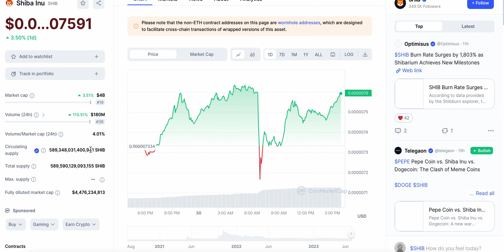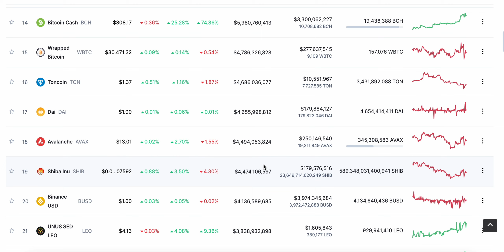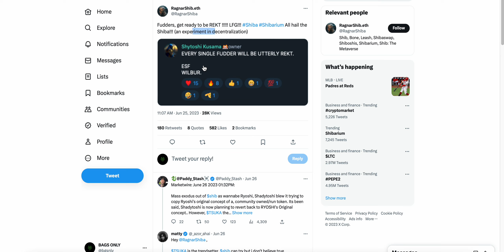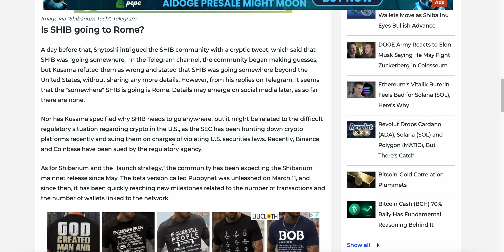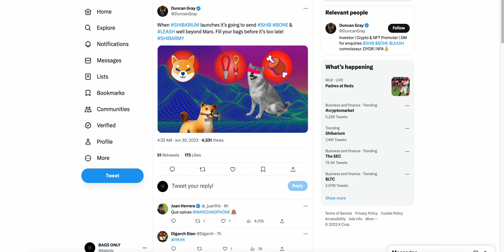SHIBA INU WILL EXPLODE WHEN SHIBARIUM IS RELEASED! TIME TO LOAD THE BAGS! $SHIB WILL FLY!